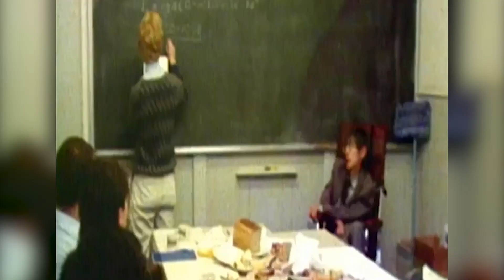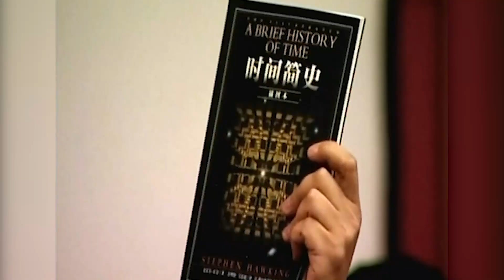Professor Stephen Hawking: Transforming our View of the World | Pride of Britain 2016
The world’s most influential scientist has changed the way we think about the world around us, despite battling a devastating illness for more than 50 years

Professor Hawking spent his career grappling with the biggest questions facing humanity: Why are we here? How did life begin? Can we travel through time?

They have challenged our greatest thinkers for thousands for years and he has done more than any other to answer them.

And he did it while in the cruel grip of the most debilitating disease any of us could ever suffer.

He is not just one of history’s most important scientists. As a man, he has inspired millions all over the world with his extraordinary refusal to let his condition dictate the terms by which he lives his life.

In 1963, shortly after his 21st birthday, he was diagnosed with motor neurone disease, and given two years to live.

As his body began to fail him, cruelly robbing him of the simple things we all take for granted, his astonishing mind grappled with the laws that govern the universe – exploring time, space, black holes and the Big Bang theory.

The prospect of an early death inspired him to push himself further than ever before. “Before my condition was diagnosed, I had been very bored with life,” he says.

“There had not seemed to be anything worth doing. But shortly after I came out of the hospital, I dreamed that I was going to be executed.

“I suddenly realised that there were a lot of worthwhile things I could do if I was reprieved.

“Another dream I had several times was that I would sacrifice my life to save others. After all, if I was going to die anyway, I might as well do some good.”

His achievements are not confined to lecture theatres or science labs.

He has conveyed his boundless passion and enthusiasm for the universe to all of us with wit, wisdom and humanity.

His landmark book A Brief History of Time sold more than 10 million copies and has been translated into 40 languages.

His stellar career and full and happy life 50 years after his devastating diagnosis are the most potent symbols imaginable of the power of the human spirit.